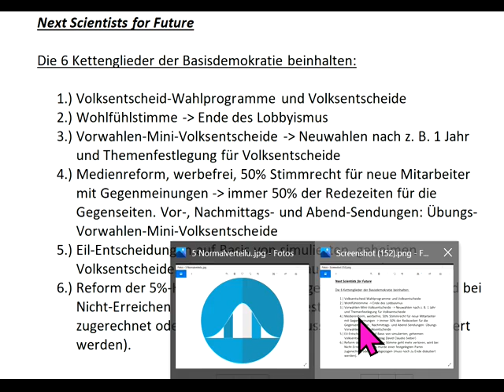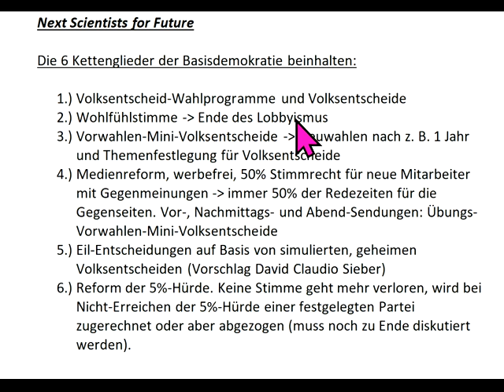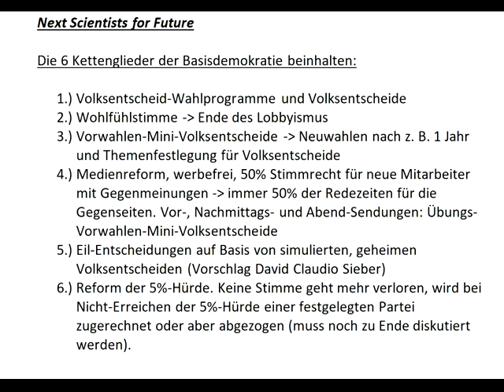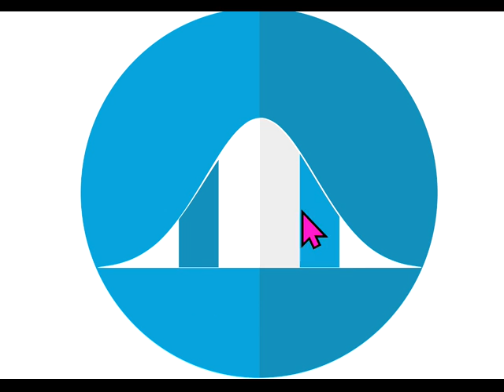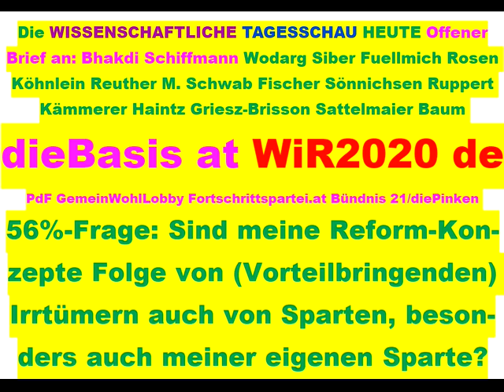Tips für dieBasis Sucharit Bhakdi Wolfgang Wodarg Bodo Schiffmann Reiner Fuellmich D Siber M. Schwab